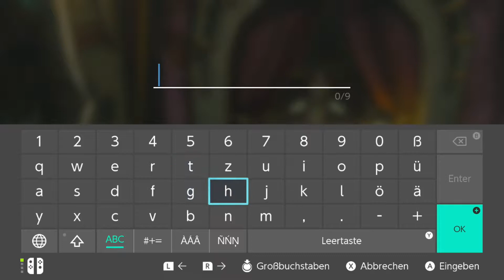THE LEGEND OF ZELDA BREATH OF THE WILD 🌿 #15: Der höchstgelegenste Schrein von Hyrule!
Let's Play The Legend Of Zelda Breath Of The Wild #15: Der höchstgelegenste Schrein von Hyrule! [Deutsch/German/100%/1080p/60FPS]
◾️ GAME: The Legend Of Zelda Breath Of The Wild
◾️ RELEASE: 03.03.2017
◾️ GENRE: Action-Adventure
◾️ THEMATIK: Fantasy; Science-Fiction
◾️ SYSTEM: Nintendo Switch, Wii U
◾️ PUBLISHER: Nintendo®
◾️ GAME KAUFEN
►Kommentiertes Let's Play von StoryFlo.
the legend of zelda theme
the legend of zelda piano
the legend of zelda breath of the wild trailer
the legend of zelda breath of the wild theme
the legend of zelda breath of the wild vah ruta
the legend of zelda breath of the wild vah rudania
the legend of zelda breath of the wild vah medoh
the legend of zelda breath of the wild vah naboris
the legend of zelda breath of the wild titanen
the legend of zelda breath of the wild schrein des lebens
the legend of zelda breath of the wild alter mann
the legend of zelda breath of the wild zitadelle der zeit
the legend of zelda breath of the wild erinnerungen
the legend of zelda breath of the wild hyrule
the legend of zelda breath of the wild ruinen
the legend of zelda breath of the wild krogs
the legend of zelda breath of the wild schrein
the legend of zelda breath of the wild zeichen der bewährung
the legend of zelda breath of the wild parasegel
the legend of zelda breath of the wild shiekah
the legend of zelda breath of the wild shiekah stein
the legend of zelda breath of the wild shiekah turm
the legend of zelda breath of the wild shiekah schrein
the legend of zelda breath of the wild shiekah stamm
the legend of zelda breath of the wild bokblin
the legend of zelda breath of the wild bokblins
the legend of zelda breath of the wild vergessenes plateau
the legend of zelda breath of the wild plateaus
the legend of zelda breath of the wild könig rhoam
the legend of zelda breath of the wild bomben
the legend of zelda breath of the wild magnet
the legend of zelda breath of the wild stasis
the legend of zelda breath of the wild cryo
the legend of zelda breath of the wild eis
the legend of zelda breath of the wild zelda
the legend of zelda breath of the wild ferne stimme
the legend of zelda breath of the wild link
the legend of zelda breath of the wild recken
the legend of zelda breath of the wild lets play
lets play the legend of zelda breath of the wild
lets play botw
nintendo switch
nintendo
wii u
botw music
botw shiekah
botw link
botw shiekah stein
botw sheikah slate
botw
botw 2
botw lets play
botw walkthrough
storyflo
story flo
Story Flo
StoryFlo